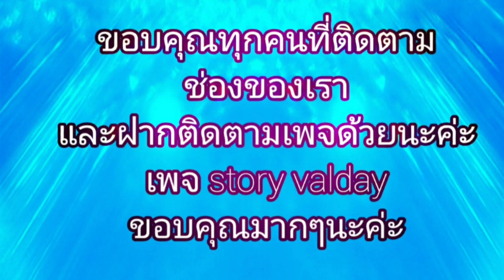EP.72​ ต่อเนื่องจับราวโหน​ราว​เหยียบสบายๆผ่อนคลายขาเรื่อยๆ|valday​story​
valdaystory​ #​โหนราวเหยียบสบายๆผ่อนคลายขา